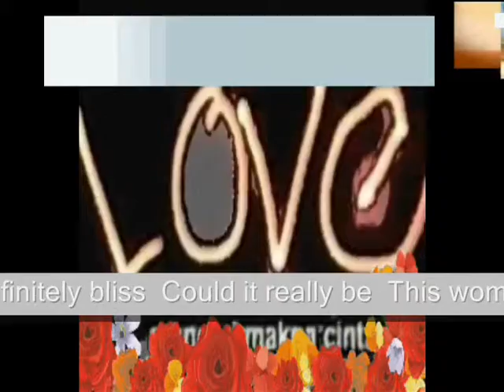Which was definitely